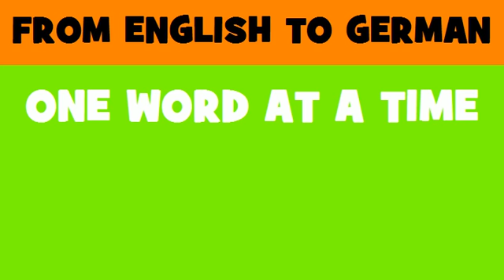DEUTSCH ENGLISCH = gewerblicher Mietvertrag